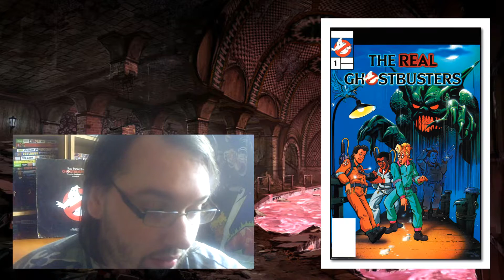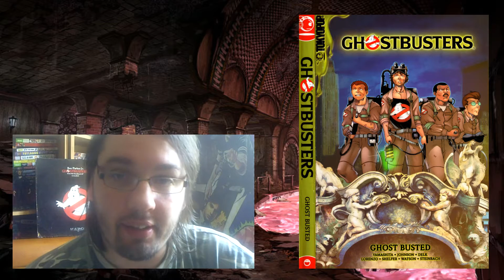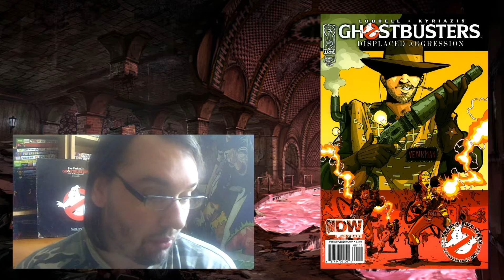A SAVOIR - 35 - Ghostbusters / S.O.S Fantômes [film/série/comic]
vidéo sur l'univers étendu des chasseur de fantôme biensur j'aurais put parler aussi du spectacle live dans les studio universal "ghostbusters vs beetlejuice" ou encore du caméo de ray dans le film casper ou encore du film amateur "ghostbusters vs freddy"